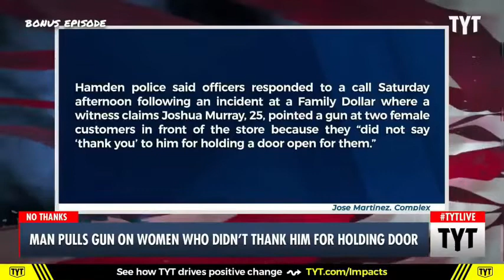Man in Connecticut points gun at women who didn’t thank him for holding door open for them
Man in Connecticut pointed gun at women who didn’t thank him for holding door open for them

Hamden police arrested a New Haven man for allegedly pointing a gun at customers after they didn’t say “thank you” when he held the door open for them, the department said.

Joshua Murray, 25, had held the door open for two female customers outside of a Family Dollar store at 1245 Dixwell Ave Saturday around 3:15 p.m.

A witness reported Murray was upset after not receiving a “thank you,” leading him to point his firearm at them. Murray did not have a permit for the gun, which is a felony.

Hamden police responded to the scene and located Murray about half a mile away on Helen Street, where he interfered with the arresting officers. No one was injured at the original incident or during the arrest.

Murray was charged with carrying a pistol without a permit, two counts of breach of peace in the second degree, and interfering with a police officer. He is scheduled to appear in Meriden Superior Court on Aug. 2 and was held on a $25,000 bond.